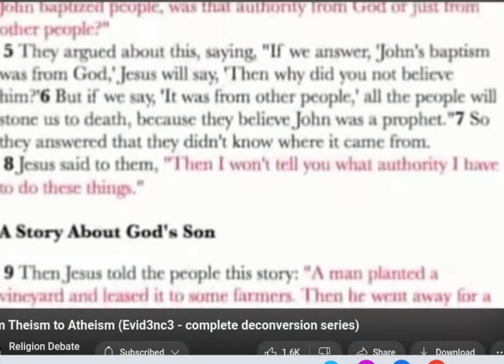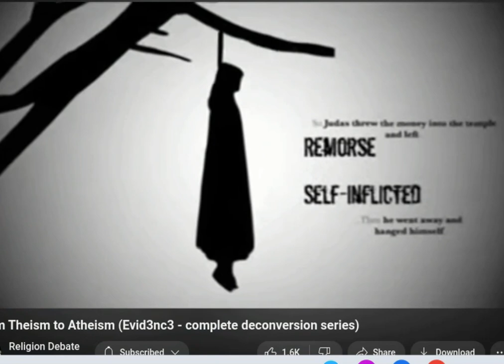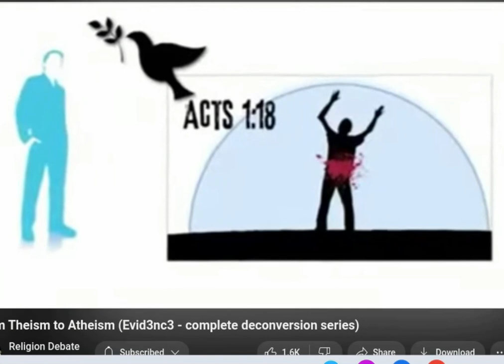The voice of the Holy Spirit - HOW DO WE KNOW?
When what both believe to be the Spirit seems to give opposing truths to two two different people believing different shit in this Christian way...

"WHICH way did the Spirit go from me to thee," one of the false prophets asked Micaiah before King Ahab.